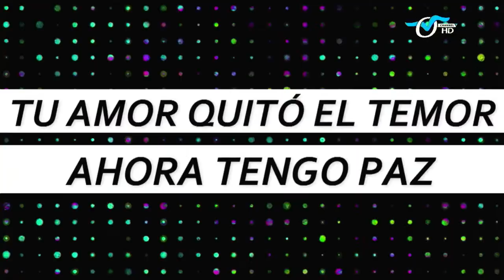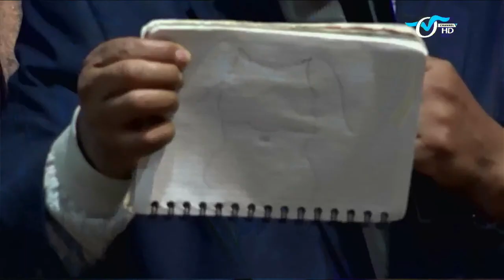DIOS SE ACUERDA - APÓSTOL GUSTAVO PÁEZ